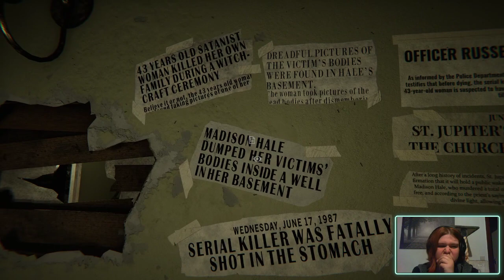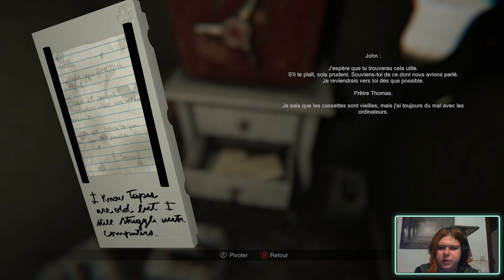Madison, sans trembler ? Ou pas !